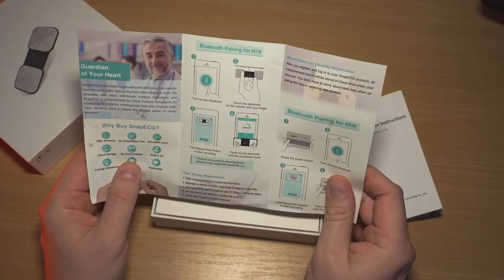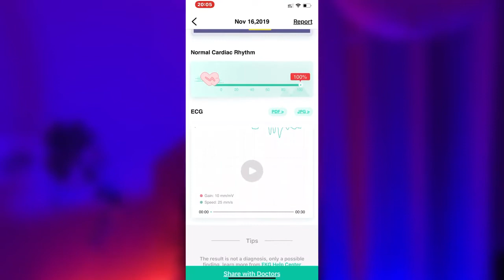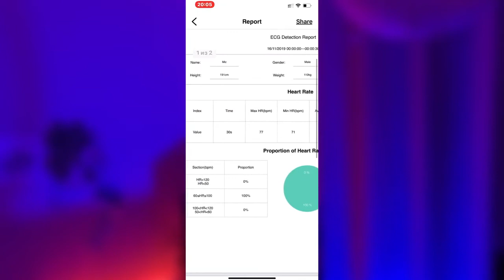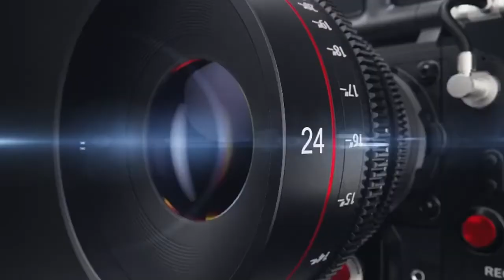КУПИЛ ИЗМЕРИТЕЛЬ ПУЛЬСА ЭЛЕКТРОКАРДИОГРАФ SnapECG E-h19.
КАРМАННЫЙ ИЗМЕРИТЕЛЬ ПУЛЬСА ЭЛЕКТРОКАРДИОГРАФ SnapECG E-h19. Современный портативный монитор пульса и работы сердца  для использования в домашних условиях. 1-канальный (через пальцы рук), передача на смартфон через Bluetooth, в Google Play и Apple Store есть доступное бесплатное мобильное приложение для этого монитора.
Один из главных приборах в условиях эпидемии коронавируса.
аписи ЭКГ могут храниться в памяти телефона и передаваться лечащему врачу через почту, мессенджер, вайбер и др.средства связи.

Простой в управлении, запись ЭКГ четкая, быстрый мониторинг изменений в ЭКГ (аритмия, тахикардия, брадикардия, преждевоеменное сокращение желудочков и другие нарушения сердечного ритма).

Подойдет для домашнего мониторинга ЭКГ тем, у кого есть проблемы с сердцем. Можно записывать ЭКГ, не выходя из дома и не ожидая очереди в поликлинике. Идеальный подарок для пожилых родителей.